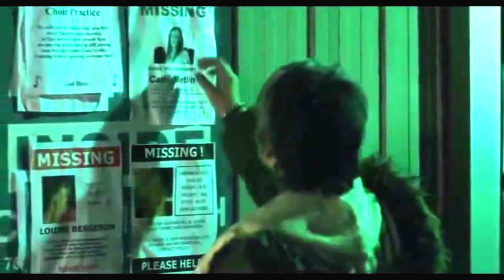new horror movies full ♊ best action movies 2016 ♊ best action movies ♊ Part 1